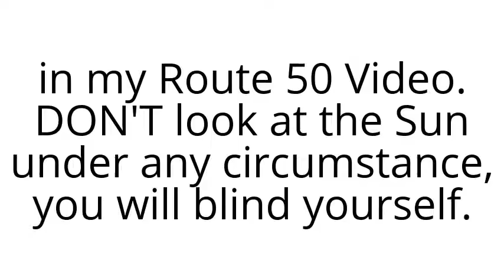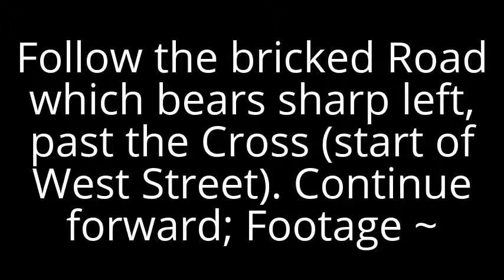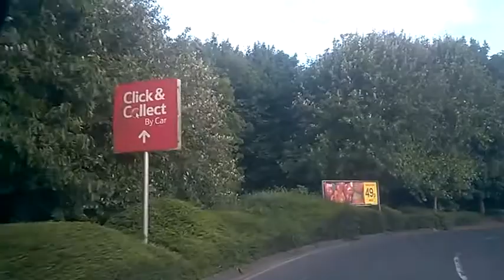Bus Route Learning: 48 - Chichester Tesco (Free Bus)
Bus Route Learning:
Service 48
Currently Operated by Stagecoach South

This service is Free of charge for all who use it. It operates as a conventional Bus Route (Free for any journey between any stops en route).

The shuttle runs Mondays to Fridays from 9am - 2pm, returns from Tesco 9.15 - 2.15; with journeys every half hour.